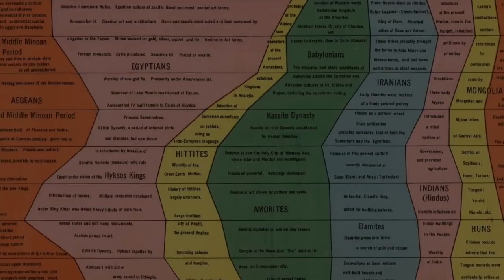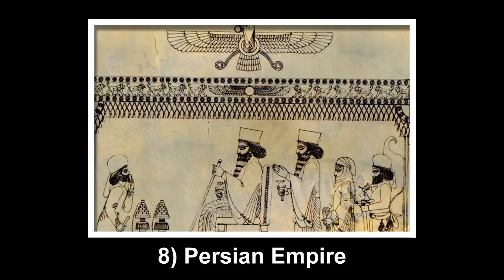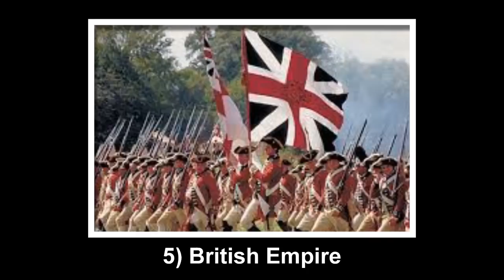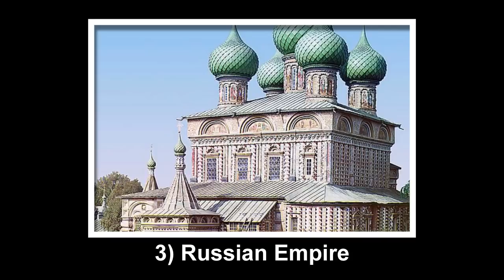10 Greatest Empires of All Time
Of all the great empires that have existed and rose to power on our planet, we often wonder which were most powerful? And how would it be possible to pick the ten empires from the hundreds which have thrived the most for longer periods of time?

In this video, we have done just that. So sit back and enjoy learned about the 10 most powerful empires of all time.